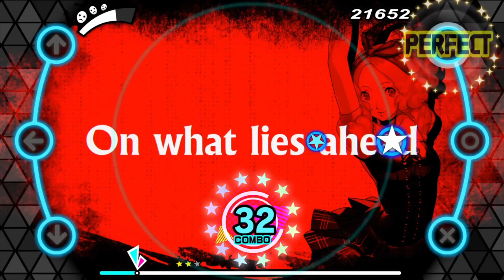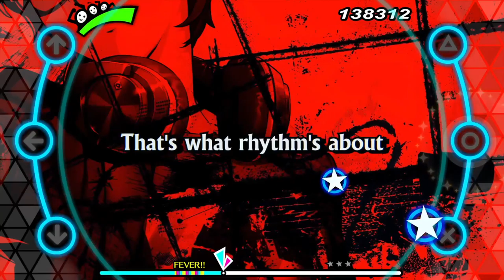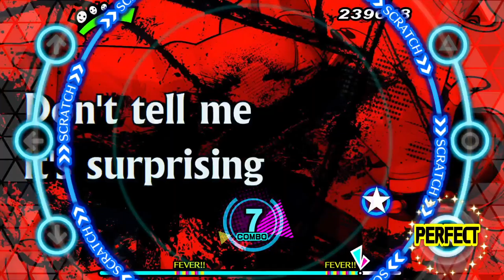PERSON 3 DANCING IN MOONLIGHT | "GROOVY" PERSONA 5 | PS4 PRO | ALTUS | AGMC ROOM 237